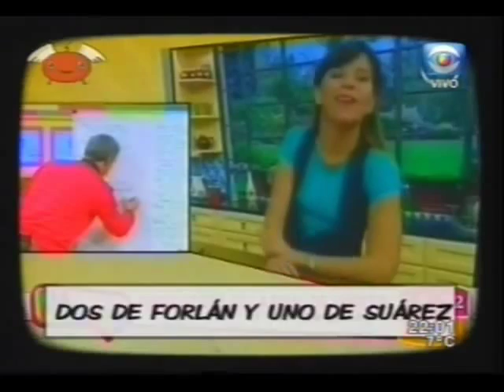Botineros exitistas - Copa America 2011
Que vuelva la celeste de antes!
Los viejos valores, si señor!